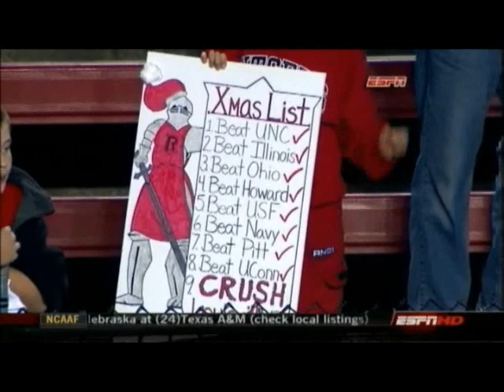A Rebirth at the Birthplace 2006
A photo and video journal of the regular season wins and one memorable night in November of 2006 that catapulted Rutgers football into the consciousness of the nation.

Photos courtesy of Scout.com and NJ.com.  Video footage courtesy of ESPN.